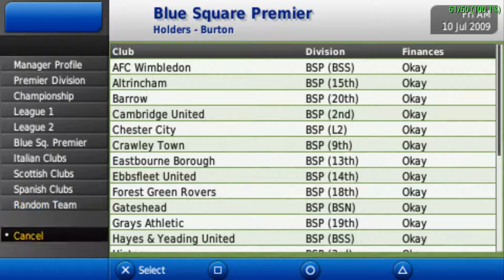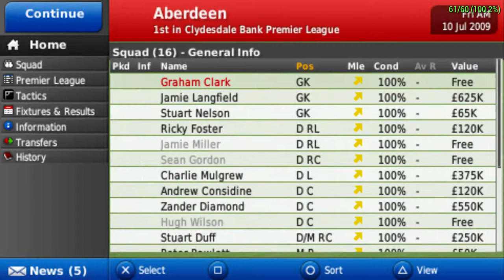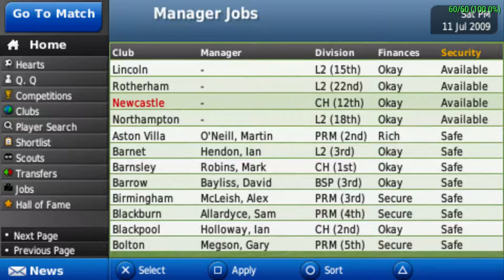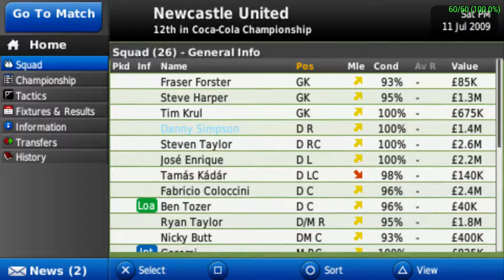Football Manager Handheld 2010 | NVIDIA SHIELD Android TV | PPSSPP Emulator [1080p] | Sony PSP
Tegra X1!  Football Manager Handheld 2010 running on the NVIDIA SHIELD Console Android TV Sony PlayStation Portable using PPSSPP Emulator

This video shows off gameplay of Football Manager Handheld 2010 for the Sony PSP using the PPSSPP emulator for Android.  With PPSSPP you can play most of your favorite PSP games, such as God of War: Chains of Olympus, God of War: Ghost of Sparta, Daxter, Grand Theft Auto: Chinatown Wars, Patapon 3, Ratchet & Clank: Size Matters, Dissidia 012 Dueodecim Final Fantasy, Metal Gear Solid: Peace Walker, Kingdom Hearts: Birth By Sleep, Mega Man Maverick Hunter X, Burnout Legends, Ridge Racer, and lots lots more!